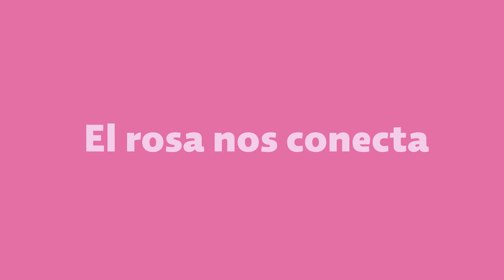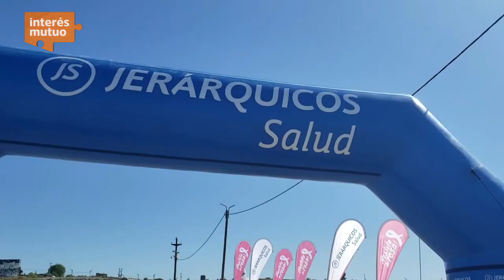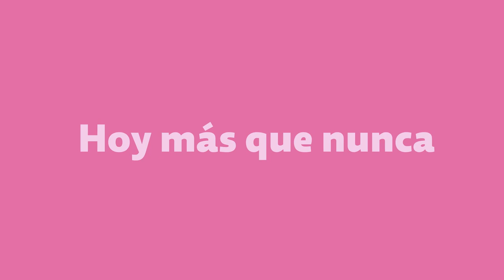Vestite de Rosa 2020 - El Pedral (P10/T4)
En este programa vamos a charlar sobre el Vestite de Rosa. En el mes de la sensibilización sobre el Cáncer de Mama, volvemos a juntarnos en este evento organizado por la Mutual Jerárquicos Salud, este será el sábado 24 de octubre en vivo por el canal oficial de la Mutual. Impredible. Velo desde acá

Ademáste contamos que cada año en septiembre, una creciente colonia de simpáticos pingüinos de Magallanes se instala en El Pedral, desde allí se puede realizar una hermosa caminata y muchísimas actividades como trekking, cabalgatas, avistaje de elefantes marinos y pingüinos . Todo para pasar un verdadero día Patagónico.